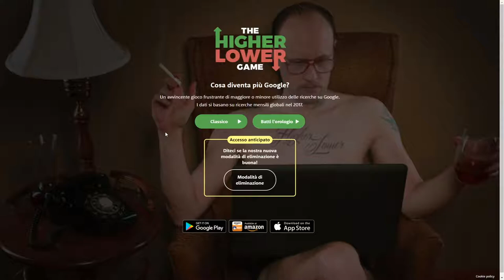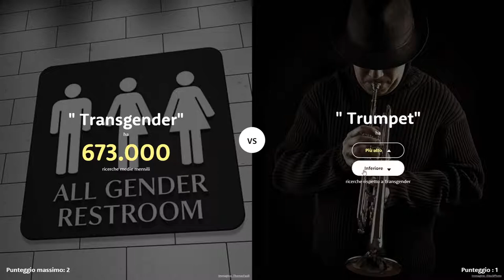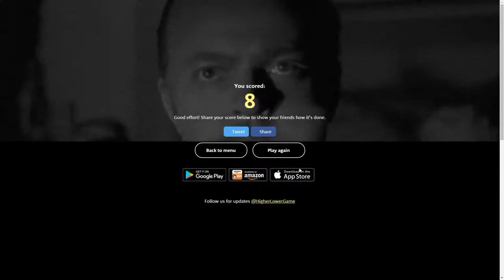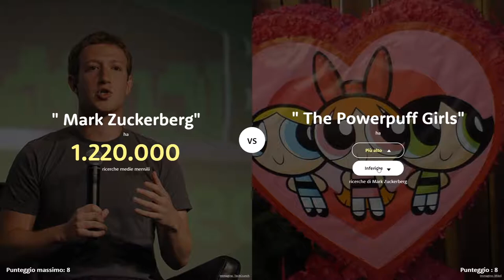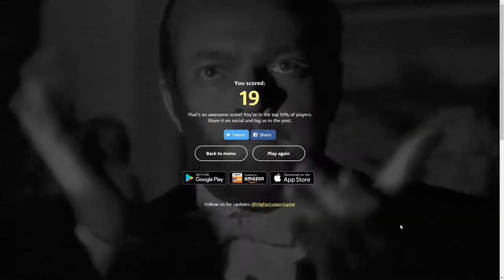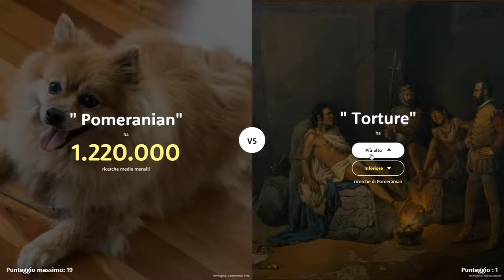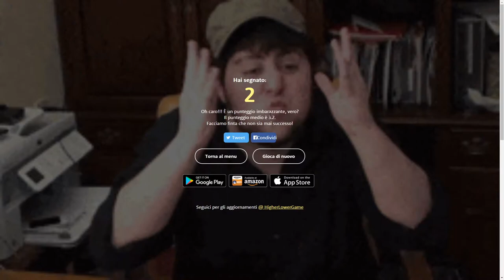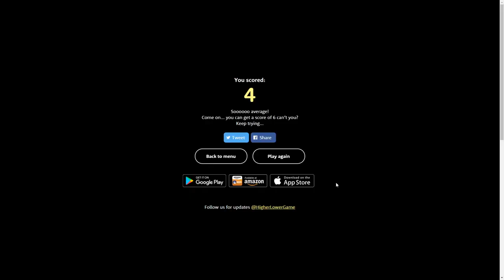è più famosa la repubblica domenicana o the walking dead the higher lower game